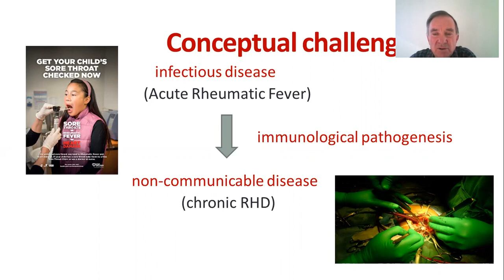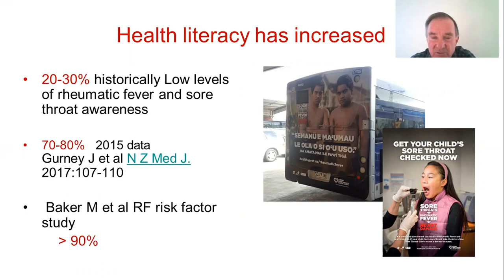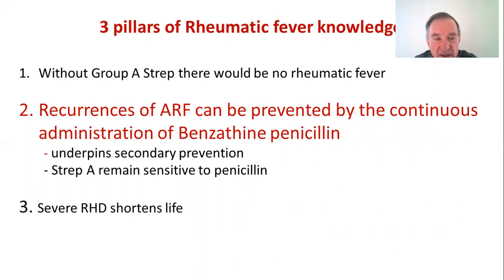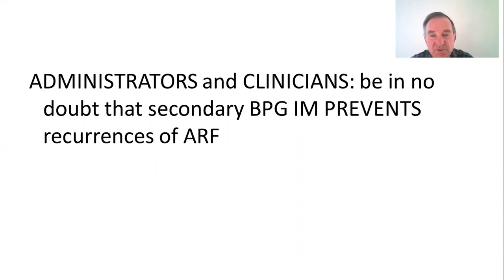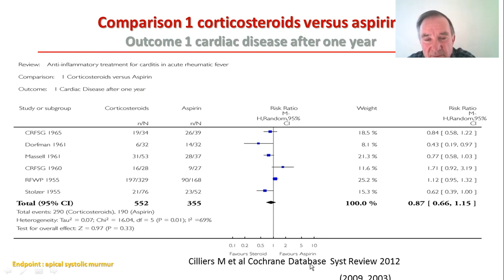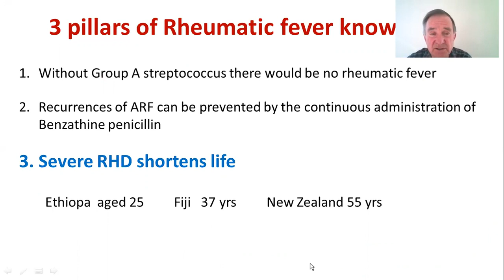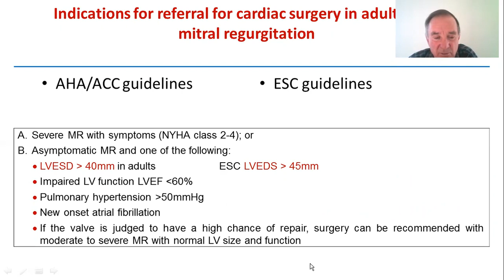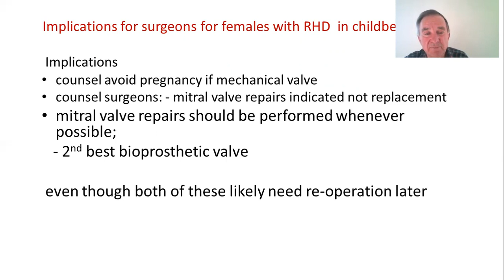AEPC 2021 - Rheumatic fever: Prevention, treatment and long-term management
Nigel Wilson, Auckland, New Zealand